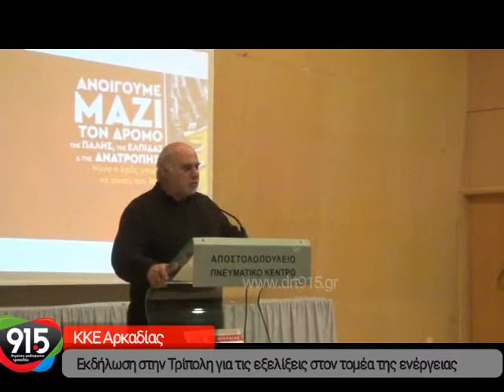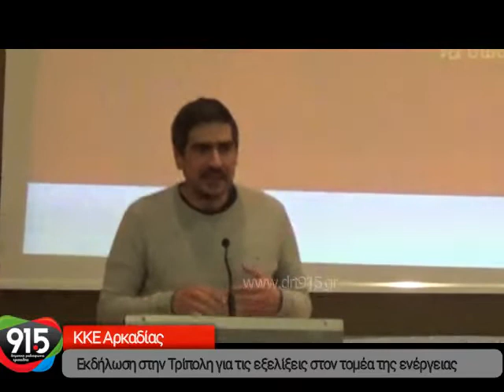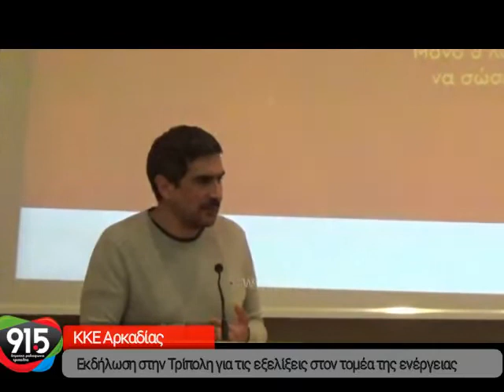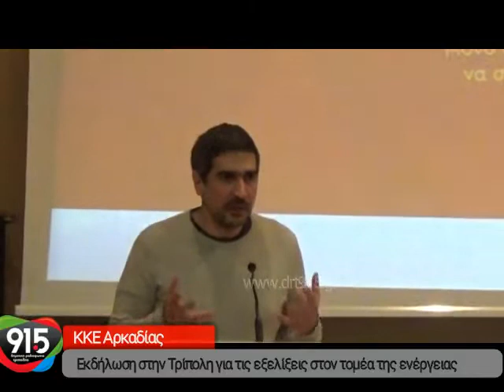Εκδήλωση του ΚΚΕ Αρκαδίας για τις εξελίξεις στον τομέα της ενέργειας